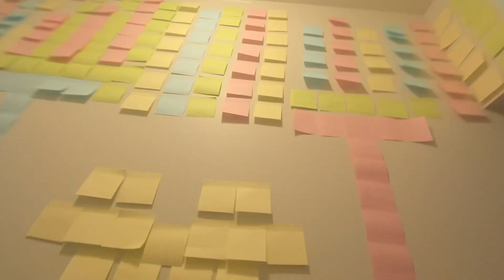Sticky Note Prank On the Kids